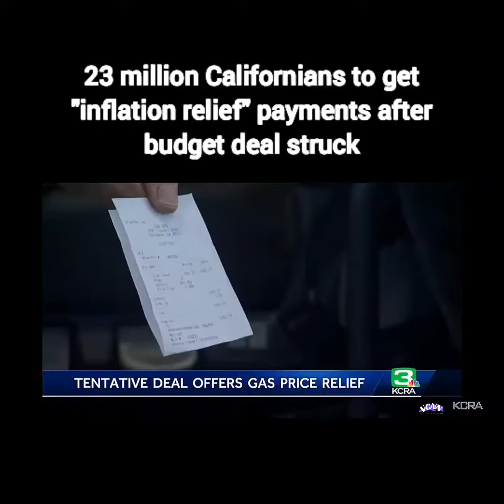23 million Californians to get "inflation relief" payments after budget deal struck